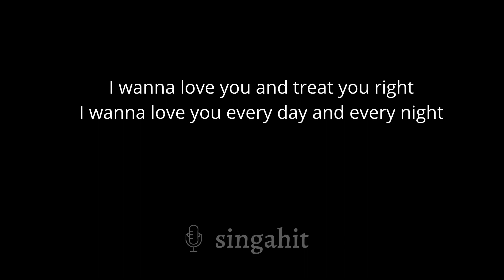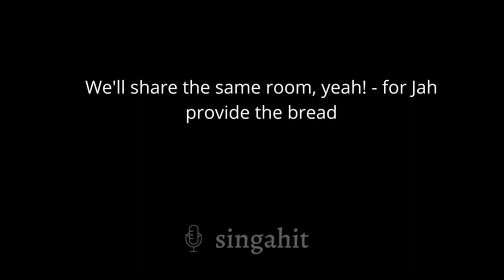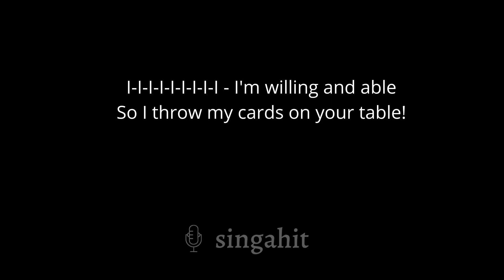Is This Love - Bob Marley (Karaoke Acoustic Guitar)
In the same key as the original A

* Lyrics *

I wanna love you and treat you right
I wanna love you every day and every night
We'll be together with a roof right over our heads
We'll share the shelter of my single bed
We'll share the same room, yeah! - for Jah provide the bread
Is this love - is this love - is this love
Is this love that I'm feelin'?
I wanna know - wanna know - wanna know now!
I got to know - got to know - got to know now!

I-I-I-I-I-I-I-I-I - I'm willing and able,
So I throw my cards on your table!
I wanna love you - I wanna love and treat - love and treat you right
We'll be together, yeah! - with a roof right over our heads
We'll share the shelter, yeah, oh now! - of my single bed

Wo-o-o-oah! Oh yes, I know; yes, I know - yes, I know now!
Oh yes, I know; yes, I know - yes, I know now!